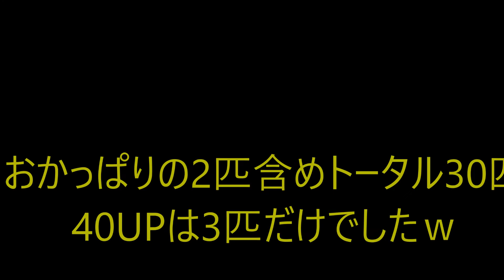小野川湖 ねんかつ氏のスモールバス釣り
2021/06/18　福島県小野川湖でらいふさんとスモールマウスバス釣り
ピクピク ＤＳ 虫 ジカリグ ペンシルベイトで30匹釣れました